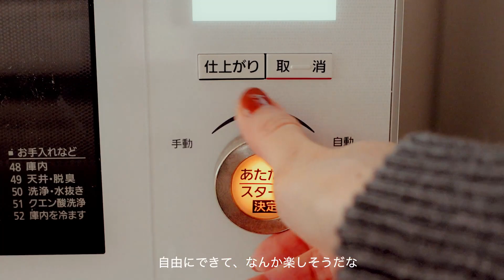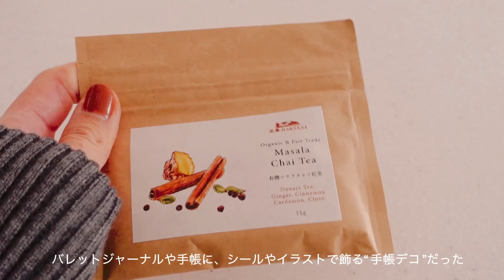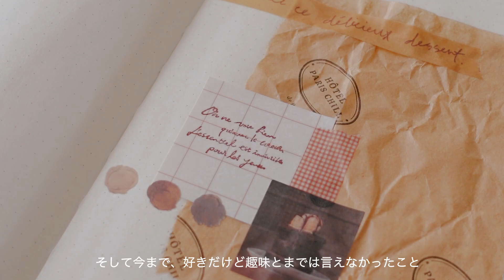３日坊主だった私が、夢中になることを見つけられた理由/Vog＃１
初めまして、yukiです☺️
これから毎週１本動画をアップしていきます。

今まで、何をやっても長続きせず、３日坊主は、性格だから仕方がないと思ってきました。それでも諦められず、「ひとつのことに、心から夢中になること」を目標に、いろいろ興味があることに挑戦してきました。

そして１年前、手帳という趣味に出会い、私は、３日坊主ではなくなりました。
好きという気持ちを見つけること、そしてそれを継続すること。
それは意外と難しい。
でも、きっと誰にでもできること。

今回は、私の好きの見つけ方、そしてその育て方を動画にしました☺️

普段、Instagramでは、手帳タイムを楽しむための投稿をしています。
フォロワー数 1.6万人🌼
□手帳術や手帳の続け方
□手帳デコのコツ（主に100均シールを使ったデコ）
□購入品紹介(100均や海外文具など)